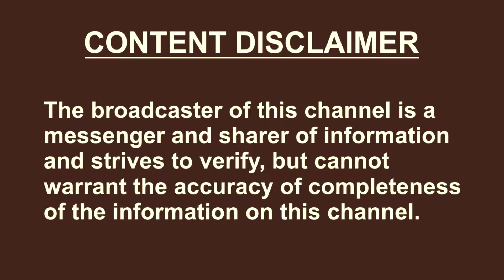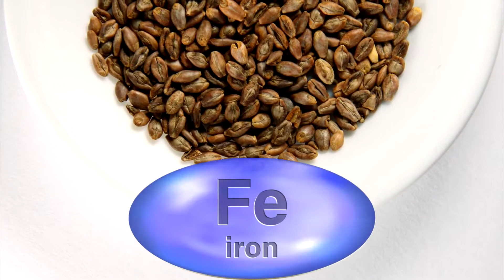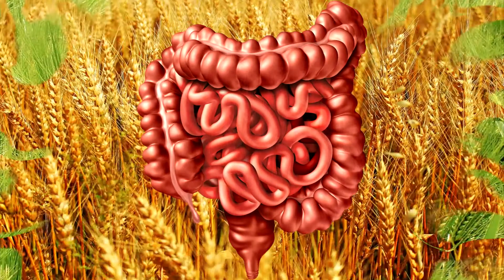பார்லி மருத்துவ பயன்கள் | வாற்கோதுமை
உடல் எடையைக் குறைப்பதற்கு ஒரு சிறந்த உணவாக பார்லி இருக்கிறது. பார்லி தானியங்களில் வைட்டமின் சத்துக்களும், நீரில் கரையக்கூடிய நார்ச்சத்து அதிகம் காணப்படுகிறது. இந்த பார்லியை தொடர்ந்து சாப்பிடுபவர்களுக்கு உடலில் இருக்கின்ற கொழுப்புச் சத்துக்கள், உடலில் படியாமல் தடுத்து, உடல் எடையை கட்டுக்கோப்பாக வைக்க உதவுகிறது. எனவே தினந்தோறும் பார்லி கஞ்சியை அருந்துபவர்களுக்கு உடல் எடையை அதிகரிக்காமல் தடுக்கப்பட்டு, ஆரோக்கியத்தை மேம்படுத்துகிறது.

பார்லி தானியங்களில் எந்த வகையான புற்றுநோய்களையும் தடுக்கக்கூடிய ஆற்றல் மிகுந்திருப்பதாக ஆய்வுகள் கூறுகின்றன. குறிப்பாக பார்லி தானியங்களை உணவாக அதிகம் பயன்படுத்தும் சீன நாட்டின் யுனான் மாகாணம் மற்றும் திபத்திய பகுதிகளில் இருக்கும் மக்களுக்கு எந்த வகையான புற்று நோய் பாதிப்புகளும் ஏற்பட வில்லை என மருத்துவ ஆய்வாளர்கள் தங்களின் ஆய்வுகளில் கண்டுபிடித்துள்ளனர். மேலும் பார்லியில் இருக்கும் நார்ச்சத்து குடல் புற்று மற்றும் மார்பகப் புற்று நோய்களை தடுப்பதும், நோயின் பாதிப்பு ஏற்பட்டவர்களுக்கு நோய் குறைப்பதிலும் சிறப்பாக செயல்படுகிறது.